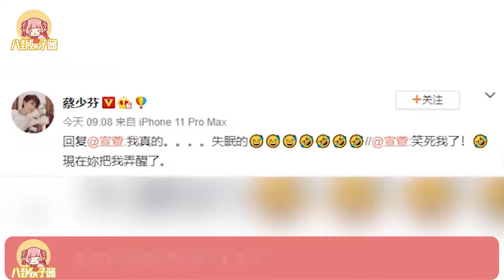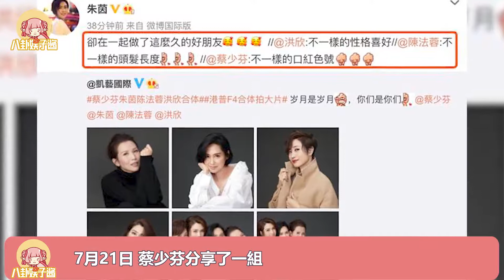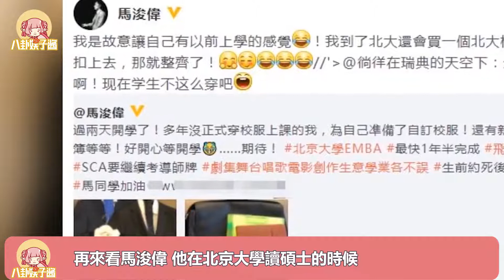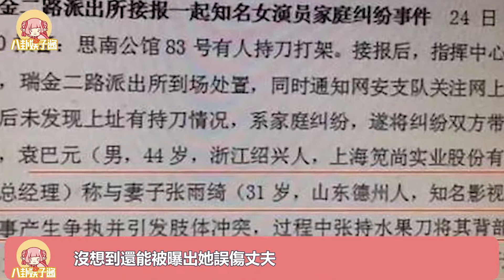陳浩民交不起豪宅14萬租金，帶老婆孩子搬回舊屋！蔡少芬自恋生三胎後身材好，惹來宣萱留言！馬浚偉北大畢業！論文查重率僅0.77%！張雨綺自曝很羡慕楊紫长得美！章澤天透露成功秘诀！|八卦娛子醬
陳浩民交不起豪宅14萬租金？帶老婆孩子搬回舊屋，老婆直播討生活！蔡少芬自戀到失眠，疑惑為何生三胎後身材還那麼好，惹來宣萱留言！TVB藝人馬浚偉北大畢業！論文查重率僅0.77%，讀書兩年花費上百萬！張雨綺自曝很羡慕楊紫，說完原因自己忍不住笑了，女人果然是顏控！章澤天很早就明白：混得好的時候，身邊的女人，全是壞人！|八卦娛子醬|